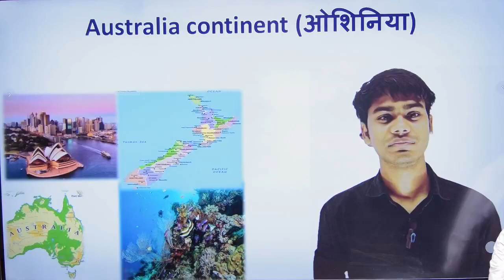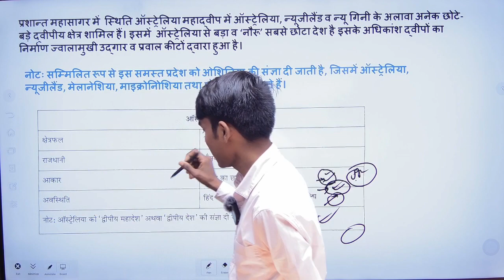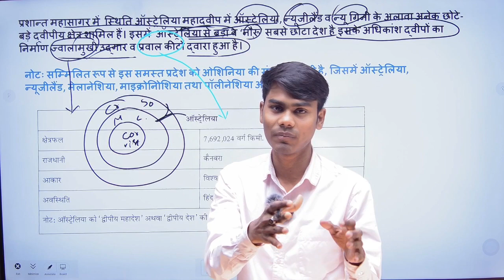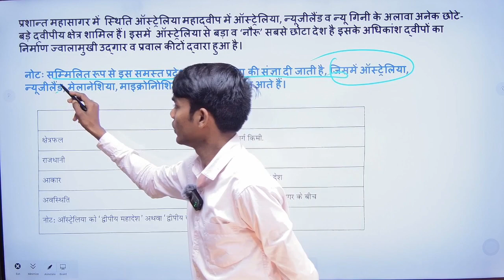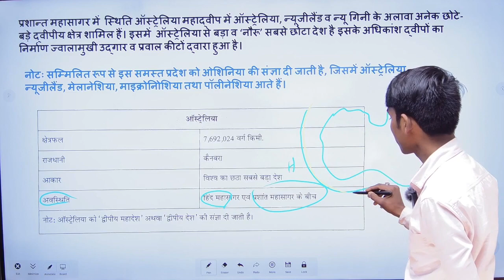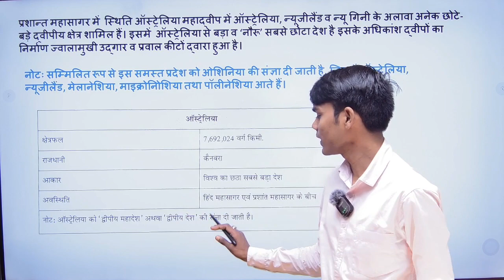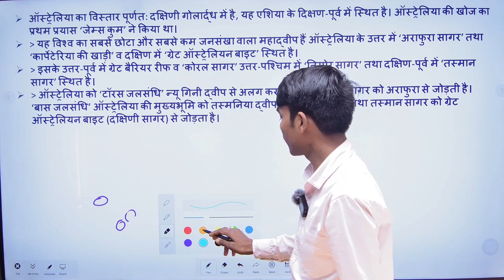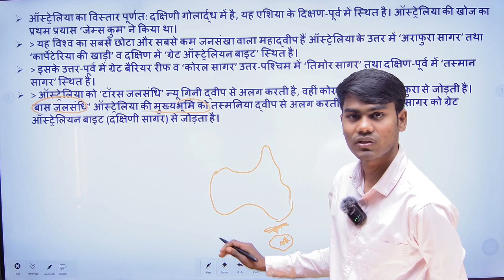ओशिनिया महाद्वीप//oceania continent